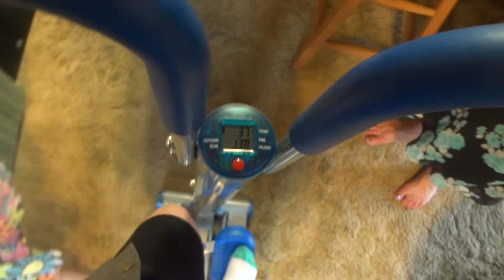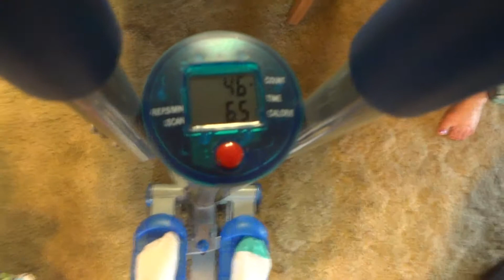Newfangled Stepper Machine: Vovie-Approved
Vovie, our favorite 93 year-old, tries out her new exercise machine. (Despite it being made by the 'frankensteins' of modern technology.)